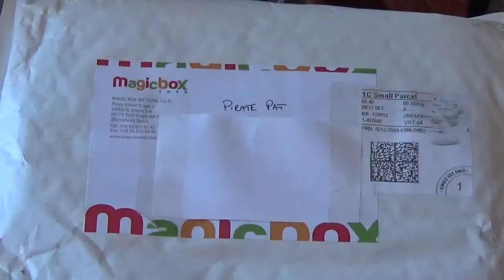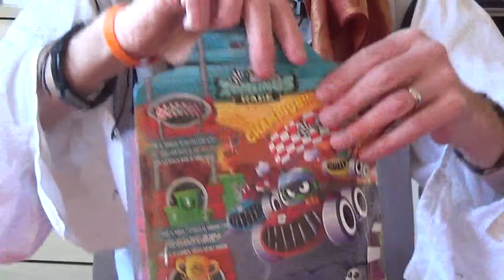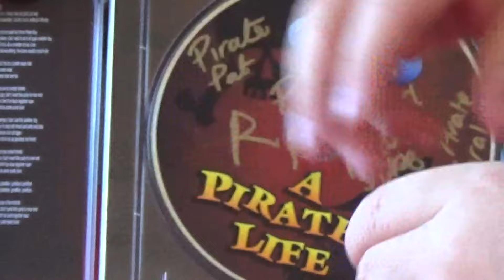Whats Inside The Surprise Package From Magic Box Toys? | Zomlings Or Star Monsters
Another large parcel arrives for Pirate Pat & Pirate Rio Pafos, all they know is its from Magic Box Toys, the makers of Star Monsters Pocket Friends and Zomlings. lets see what goodies are inside..
Don't forget you can order Pirate Pats New Album by clicking the link below which will take you to our website shop